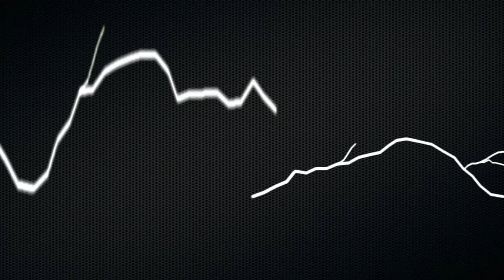Fisher Women's Basketball Recap 1-31-15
January 31, 2015:
The St. John Fisher College women's basketball team hosts the Utica Pioneers in an Empire 8 Conference matchup.